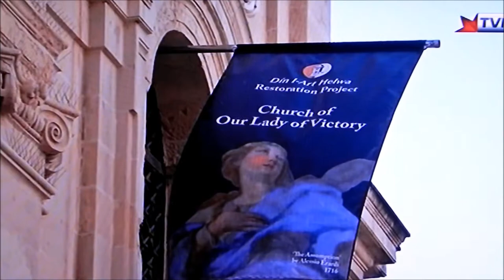Wirt, arti u kultura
"Wirt, Arti u Kultura" program 6 on TVM2
Guest Artist : Joanne Mizzi
Cameraman: Joe Formosa,Editing: Robert Portelli,Direction: Emanuel Cassar